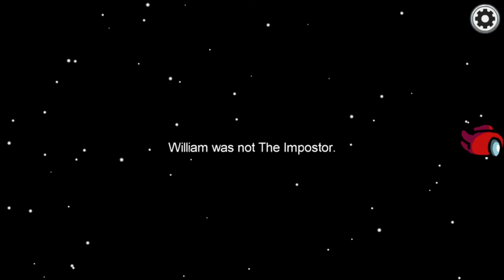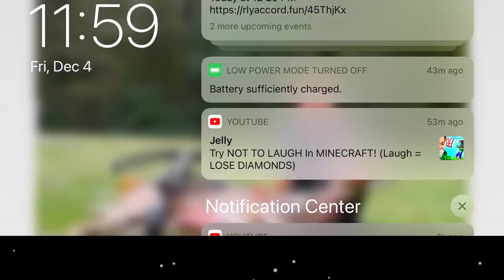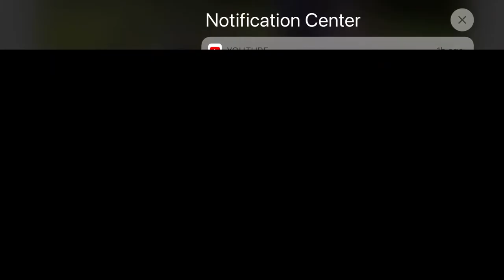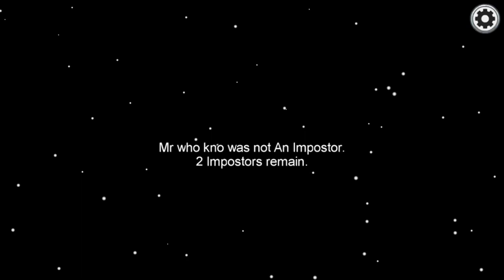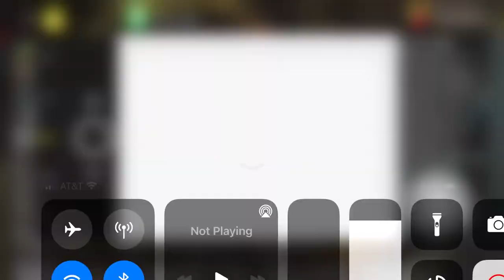We all know that most popular game in the world